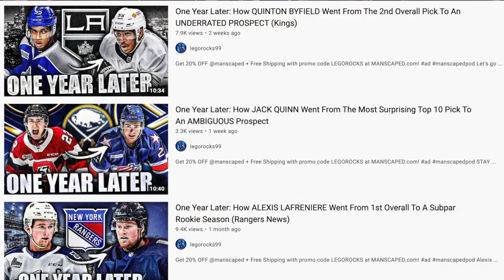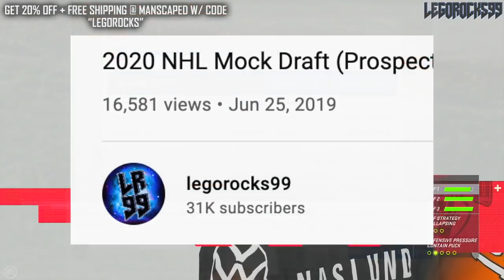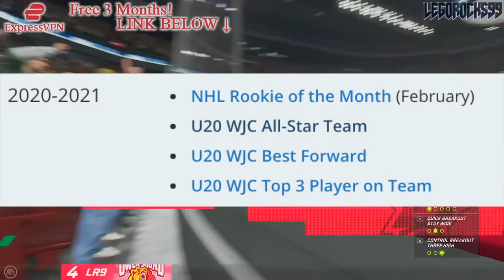One Year Later: How TIM STUTZLE Went From The Highest Draft Riser To An Ottawa Senators Star (Sens)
Today we're going over Ottawa Senators forward Tim Stutzle, as we discuss where he was one year ago upon being drafted by the Sens.

The 2021 NHL Draft 1st Round went as follows:

1st) Buffalo Sabres, Owen Power
2nd) Seattle Kraken, Matty Beniers
3rd) Anaheim Ducks, Mason McTavish
4th) New Jersey Devils, Luke Hughes
5th) Columbus Blue Jackets, Kent Johnson
6th) Detroit Red Wings, Simon Edvinsson
7th) San Jose Sharks, William Eklund
8th) Los Angeles Kings, Brandt Clarke
9th) Arizona Coyotes (from Vancouver Canucks), Dylan Guenther
10th) Ottawa Senators, Tyler Boucher
11th) Arizona Coyotes, FORFEITED
12th) Columbus Blue Jackets (from Chicago Blackhawks), Cole Sillinger
13th) Calgary Flames, Matthew Coronato
14th) Buffalo Sabres (from Philadelphia Flyers), Isak Rosén
15th) Detroit Red Wings (from Dallas Stars), Sebastian Cossa
16th) New York Rangers, Brennan Othmann
17th) St. Louis Blues, Zachary Bolduc
18th) Winnipeg Jets, Chaz Lucius
19th) Nashville Predators, Fedor Svechkov
20th) Minnesota Wild (from Edmonton Oilers), Jesper Wallstedt
21st) Boston Bruins, Fabian Lysell
22nd) Edmonton Oilers (from Minnesota Wild), Xavier Bourgault
23rd) Dallas Stars (from Washington Capitals via Detroit Red Wings), Wyatt Johnson
24th) Florida Panthers, Mackie Samoskevich
25th) Columbus Blue Jackets (from Toronto Maple Leafs), Corson Ceulemans
26th) Minnesota Wild (from Pittsburgh Penguins), Carson Lambos
27th) Nashville Predators (from Carolina Hurricanes), Zachary L’Heureux
28th) Colorado Avalanche, Oskar Olausson
29th) New Jersey Devils (from New York Islanders), Chase Stillman
30th) Vegas Golden Knights, Zach Dean
31st) Montreal Canadiens, Logan Mailloux
32nd) Chicago Blackhawks (from Tampa Bay Lightning via Columbus Blue Jackets), Nolan Allan

Tim Stutzle was one of the top NHL prospects at the 2020 NHL Entry Draft.

The 2020 NHL Draft 1st Round went as follows:

1st) New York Rangers, Alexis Lafrenière
2nd) Los Angeles Kings, Quinton Byfield
3rd) Ottawa Senators (from San Jose Sharks), Tim Stützle
4th) Detroit Red Wings, Lucas Raymond
5th) Ottawa Senators, Jake Sanderson
6th) Anaheim Ducks, Jamie Drysdale
7th) New Jersey Devils, Alexander Holtz
8th) Buffalo Sabres, Jack Quinn
9th) Minnesota Wild, Marco Rossi
10th) Winnipeg Jets, Cole Perfetti
11th) Nashville Predators, Yaroslav Askarov
12th) Florida Panthers, Anton Lundell
13th) Carolina Hurricanes (from Toronto Maple Leafs), Seth Jarvis
14th) Edmonton Oilers, Dylan Holloway
15th) Toronto Maple Leafs (from Pittsburgh Penguins), Rodion Amirov
16th) Montreal Canadiens, Kaiden Guhle
17th) Chicago Blackhawks, Lukas Reichel
18th) New Jersey Devils (from Arizona Coyotes), Dawson Mercer
19th) New York Rangers (from Calgary Flames), Braden Schneider
20th) New Jersey Devils (from Vancouver Canucks), Shakir Mukhamadullin
21st) Columbus Blue Jackets, Yegor Chinakov
22nd) Washington Capitals (from Carolina Hurricanes via New York Rangers and Calgary Flames), Hendrix Lapierre
23rd) Philadelphia Flyers, Tyson Foerster
24th) Calgary Flames (from Washington Capitals), Connor Zary
25th) Colorado Avalanche, Justin Barron
26th) St. Louis Blues, Jake Neighbours
27th) Anaheim Ducks (from Boston Bruins), Jacob Perreault
28th) Ottawa Senators (from New York Islanders), Ridly Greig
29th) Vegas Golden Knights, Brendan Brisson
30th) Dallas Stars, Mavrik Bourque
31st) San Jose Sharks (from Tampa Bay Lightning), Ozzy Wiesblatt